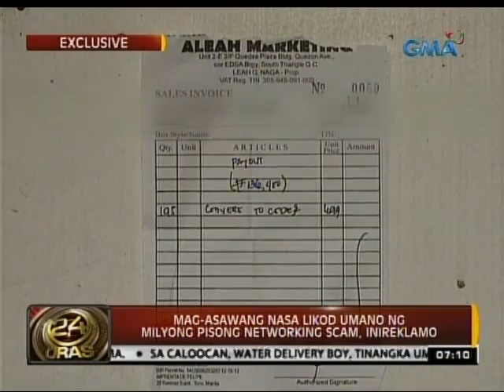24Oras: Exclusive: Mag-asawang nasa likod umano ng milyong pisong networking scam, inireklamo